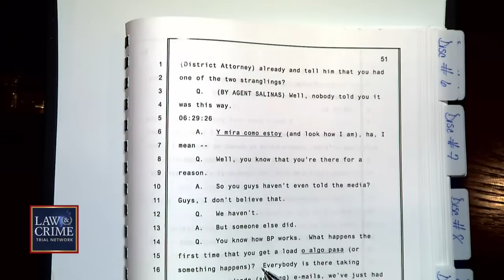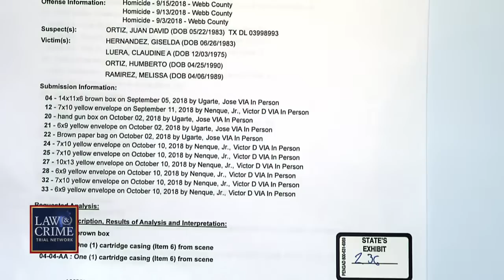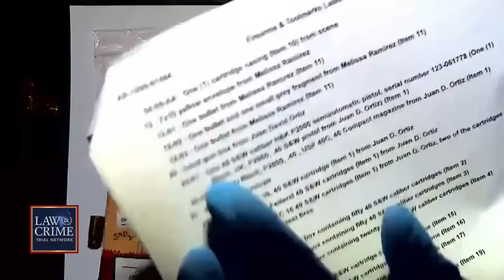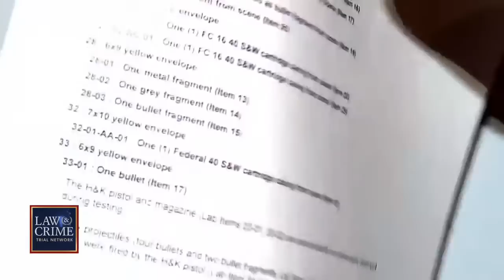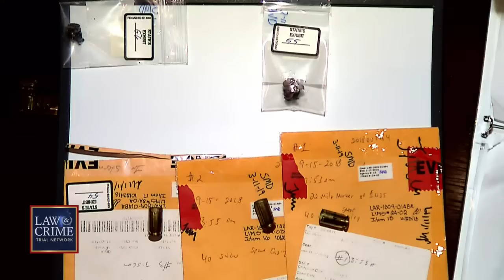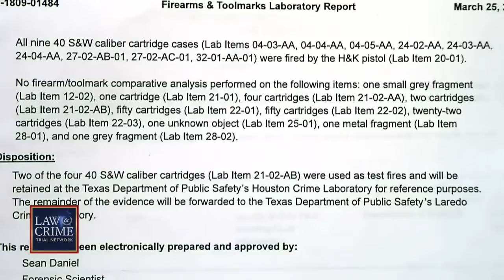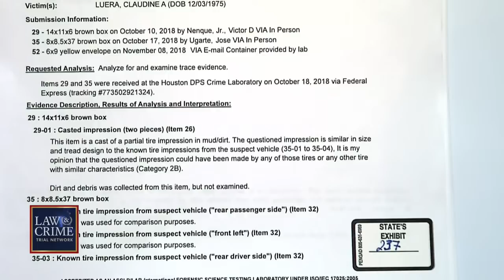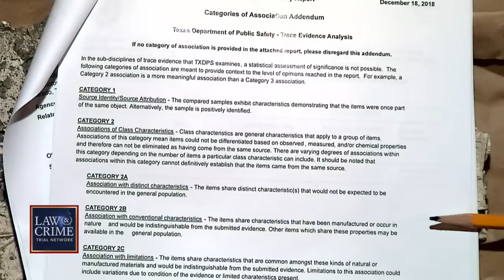Watch Live: Border Patrol Serial Killer Trial - TX v. Juan David Ortiz - Day 7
A long-serving border agent who prosecutors say confessed to murdering four South Texas women faces life in prison. His targets during an admitted serial-killing spree that terrorized the region were all said to be sex workers who were likely chosen due to their extremely vulnerable and almost-hidden status in society, according to authorities in Laredo.

Juan David Ortiz is a 9-year veteran of U.S. Customs and Border Protection (CBP) and now-former supervisor with the law enforcement agency. Over the course of just two weeks, Ortiz allegedly shot his four female victims in the head and discarded their bodies alongside lonely rural patches of Interstate 35 in Webb County, Texas.